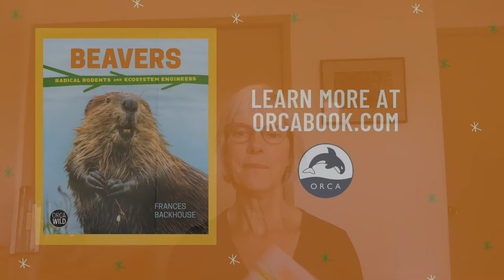Frances Backhouse introduces Beavers: Radical Rodents and Ecosystem Engineers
Frances Backhouse is the author of Beavers: Radical Rodents and Ecosystem Engineers, the newest book in the Orca Wild series! Look for it at your favorite bookstores or orcabook.com.

BEAVERS: RADICAL RODENTS AND ECOSYSTEM ENGINEERS

By cutting trees and building dams, beavers shape landscapes and provide valuable wetland homes for many plants and animals. These radical rodents were once almost hunted to extinction for their prized fur, but today we are building a new relationship with them, and our appreciation of the benefits they offer as habitat creators and water stewards is growing.

Packed with facts and personal stories, this book looks at the beaver’s biology and behavior and illuminates its vital role as a keystone species. The beaver’s comeback is one of North America’s greatest conservation success stories and Beavers: Radical Rodents and Ecosystem Engineers introduces readers to the conservationists, scientists and young people who are working to build a better future for our furry friends.